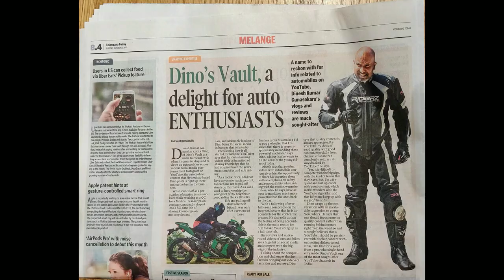BMW S1000RR with Akrapovic Full System Exhaust | Firepower at Will 🔥🔥🔥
hi guys, today's vlog I finally ride the BMW S1000RR, my brother JS Films bike, M1000RR 50 Years Limited Edition Replica because JS has replaced most parts with Carbon Fiber parts just like the M version. Also the paint scheme is peelable paint supplied by my bro Nishant and voila we have the M1000RR replica with full system Akra, which sounds absolutely crazy.